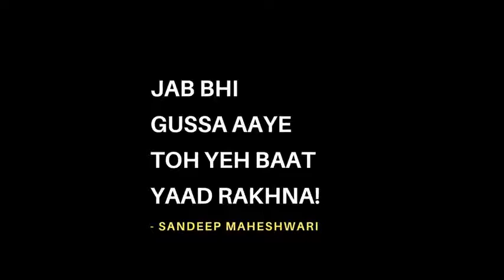Jan bhi gusha aye..to is kahani ko yad rakhna